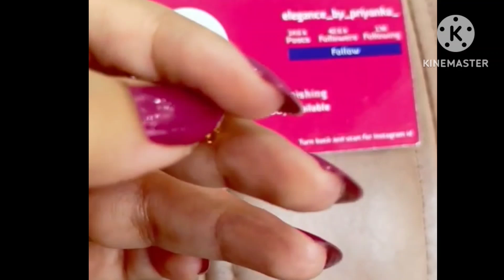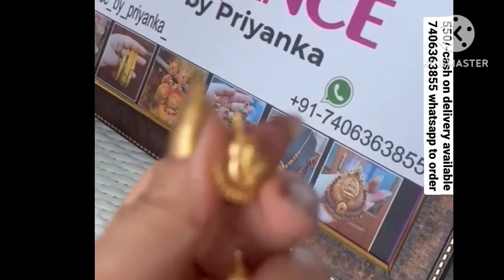👌ಕೇವಲ RS 350 ಕಿವಿ ತುಂಬಾ ಕಾಣುವ ಒಲೆ ಜುಮುಕಿ ಗಳು,ಮುತ್ತಿನ ಓಲೆಗಳು ಎಷ್ಟು ಚೆನ್ನಾಗಿದೆ ನೋಡಿ.artificial eraigs